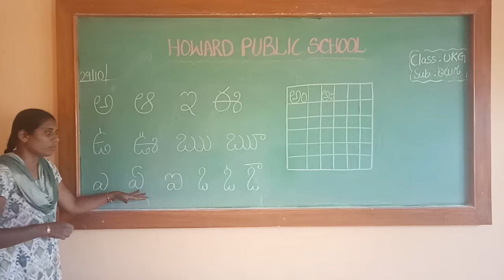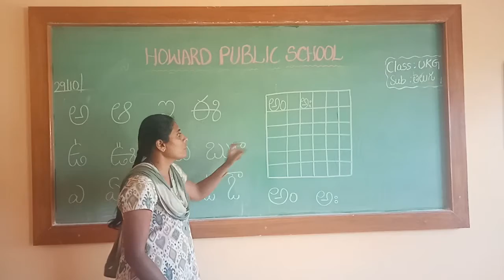Howard School - Nizamabad - UKG - Telugu